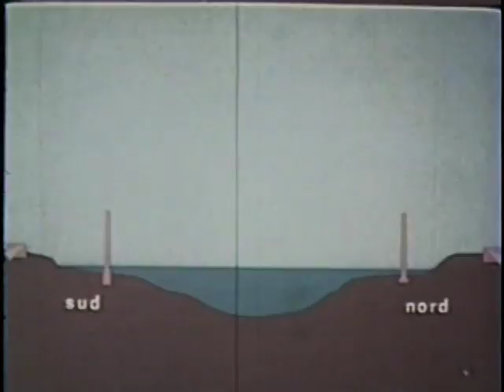Capsule 4 - La construction du pont Pierre Laporte - Ville de Québec, Canada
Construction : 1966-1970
Inauguration: 6 novembre 1970
Ouverture :7 novembre 1970
Principale : 667 m (2 190 pieds)
Latérales : 186 m (612 pieds) chacune
Longueur totale : 1 041 m (3 414 pieds) entre les ancrages
Plate-forme : six voies
Capacité : 90 000 véhicules par jour

Les travaux débutent en juin 1966 sous la direction générale de Lucien Martin, ing., conseiller spécial des ministères de la Voirie et des Travaux publics de l'époque.
Le pont est, à l'origine, destiné à s'appeler pont Frontenac en l'honneur de l'ancien gouverneur de la Nouvelle-France, Louis de Buade de Frontenac. Il portera toutefois le nom de pont Pierre-Laporte en l'honneur du ministre Pierre Laporte, qui a été enlevé et retrouvé mort le 17 octobre 1970 pendant la crise d'Octobre. Le 6 novembre 19702, le pont Frontenac est alors inauguré par le Premier ministre du Québec de l'époque, Robert Bourassa, accompagné de l'épouse et des enfants de l'ancien ministre Pierre Laporte.
Il fut construit par le gouvernement du Québec en collaboration avec l'entreprise Parsons Transportation Group. Ses voies font partie de l'autoroute 73 (autoroute Henri-IV) et il permet d'accéder à Québec depuis l'autoroute 20, (route Transcanadienne), sur la rive Sud du fleuve.

1970 - Production et réalisation : Jean-Claude Huot / Janin Construction Ltée
Collection : Bibliothèque et Archives nationales du Québec